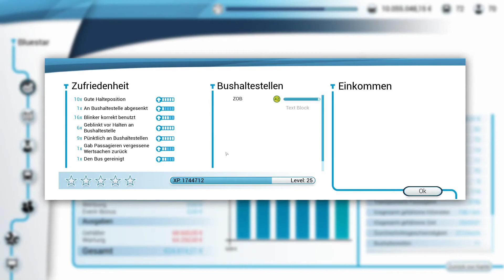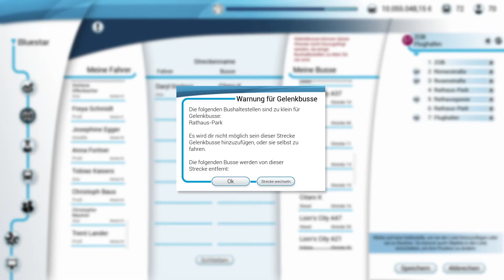Lets Play Bus Simulator 2018 Part 91 Diese neue Anfoderungen